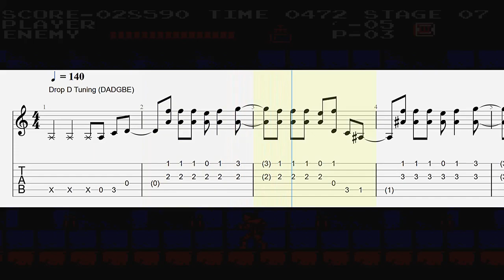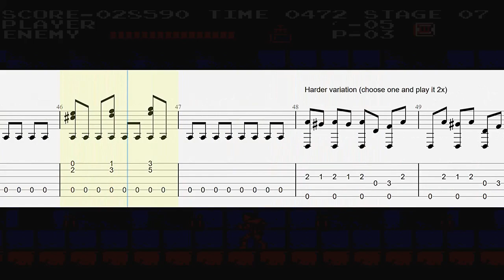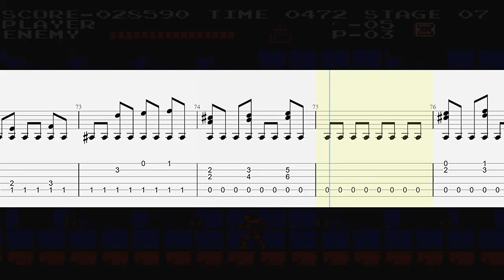Castlevania - Wicked Child | Acoustic Guitar Tab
Drop D Tuning (DADGBE)

SONG SECTIONS (Choose one of the variations and play it 2x)
0:30 Easier variation (simplified)
1:28 Harder variation (faithful)
2:20 Ending

Composer: Kinuyo Yamashita
Arranger: William Saffier Geesdorf